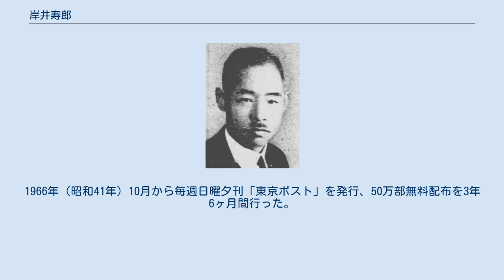岸井寿郎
香川県選出の衆議院議員_(帝国議会)
岸井 寿郎（きしい としろう、1891年5月28日 - 1970年10月1日 ）は、日本の実業家、政治家。
 元衆議院議員（通算1期）。
岸井成格（毎日新聞特別編集委員）の実父。
 香川県豊田郡常磐村（現 観音寺市村黒町）出身。
旧制香川県立三豊中学校、旧制第三高等学校を経て、東京帝国大学法学部英法科卒業。
『連盟を脱退すべし』『満洲の我移民村』等の著書を刊行。
 1917年（大正6年）東京帝国大学卒業。
満洲旅行、司法官試補を経て、1919年（大正8年）11月に大阪毎日新聞入社、東京日日新聞社に勤務する。
 1924年（大正13年）同社印刷部長に昇進。
創立以来、社会教育協会評議員として参加。
1927年（昭和2年）より1年4ヶ月間、欧米各国を視察。
1930年（昭和5年）同社政治部長兼印刷局次長に昇進。
 1932年（昭和7年）4月19日から5月10日かけて大阪毎日新聞に『連盟を脱退すべし』を連載し国際連盟の無益有害なることを強調し「世界は今渦の如くわき立っている、国内的に、国際的に、目まぐるしく流転を始めている、日本は先ず自己を知れ、周境を知れ、そして退いて自己を守れ、外交的御附合のつもりで危険な連盟に長尻は無用だ、速かに脱退して自己の覚悟に徹底しなければならぬ。」と世論に訴え、日本の国際連盟脱退を躊躇する政界上層部と連盟利用論者を非難。
 1933年（昭和8年）同社営業局次長に昇進。
創立以来、大アジア協会理事を務める。
1934年（昭和9年）1月より6ヶ月間、北米を視察。
1937年（昭和12年）大阪毎日新聞社を退社。
 1938年（昭和13年）南羽鉱業社長に就任。
1941年（昭和16年）同社を退社。
1942年（昭和17年）4月に第21回衆議院議員総選挙に郷里の香川県第2区から出馬、当選。
1945年（昭和20年）12月まで大蔵省委員、内閣委員として国政に参画した。
 その後、公職追放を経て、実業界に入り、日本デリス社長、協和鉱業社長、中央広告通信会長を歴任。
1966年（昭和41年）10月から毎週日曜夕刊「東京ポスト」を発行、50万部無料配布を3年6ヶ月間行った。
 1970年（昭和45年）10月1日に79歳で没した。